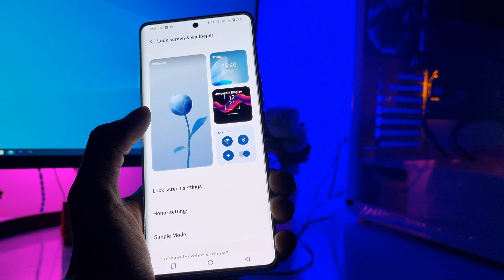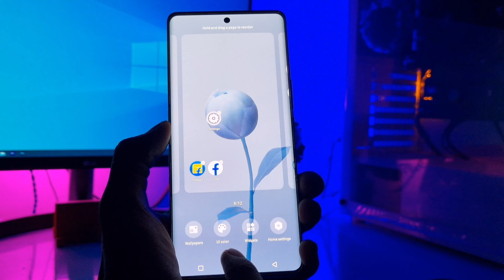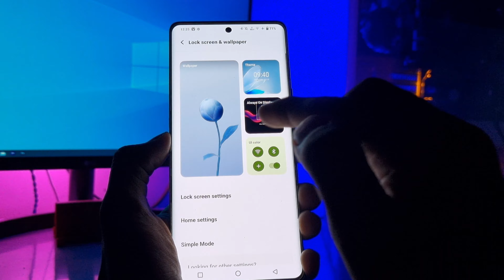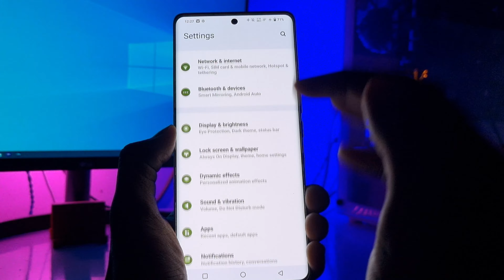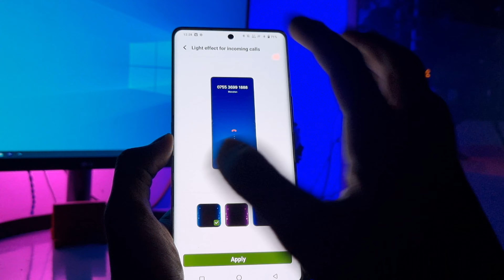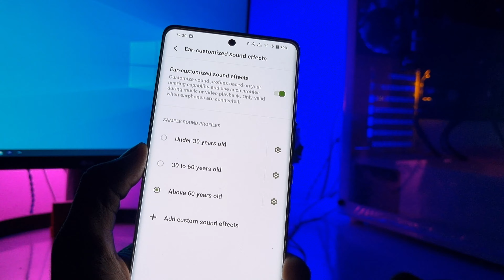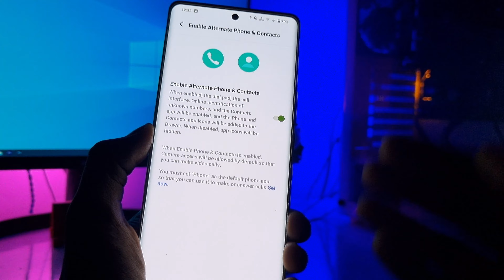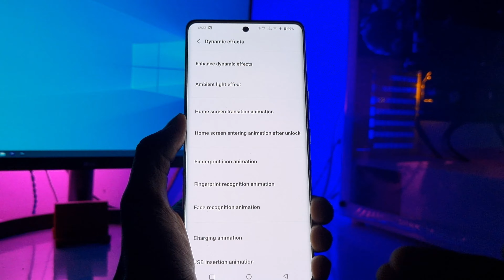Vivo V27 5G Hidden Features After New Update: Awesome Tips & Tricks on Android 13